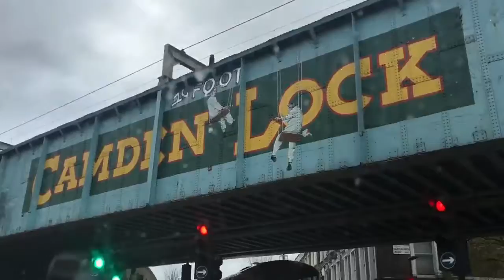Drive by off Camden Lock London